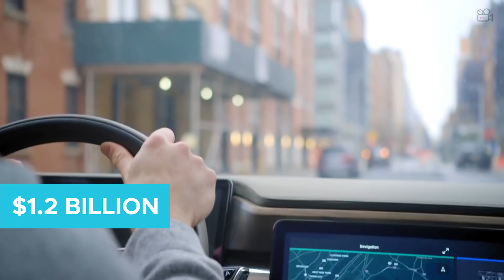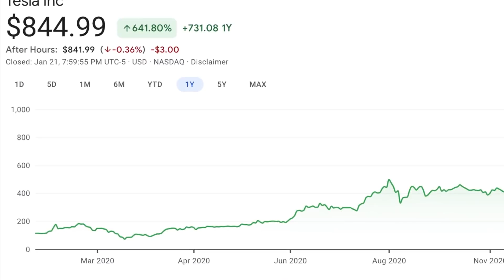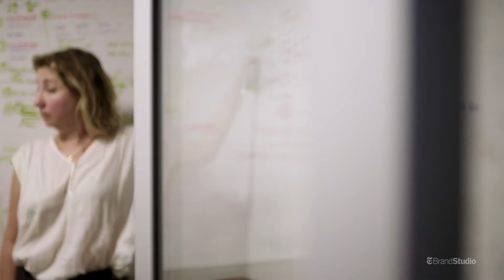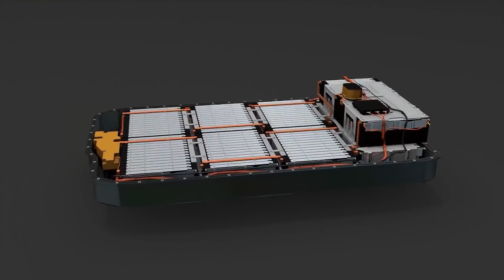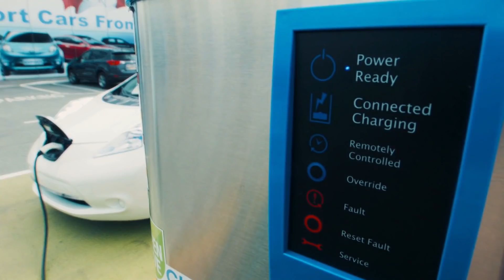How Tesla's New Texas Terafactory Is Revolutionizing Trucking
Tesla remains one of the leading pioneers of our time, with its team constantly devising new ways to be efficient without sacrificing quality. The latest innovations of the progressive company are the completely electric Cybertruck and the Tesla Semi. The very first of these models will be manufactured in the all new monolith complex, aptly dubbed the “Terafactory.” Although this facility won’t be completed until mid-2022, the manufacturing aspects of the factory are running and projects to produce the estimated 250,000 pre-ordered Cybertrucks by the end of 2021.